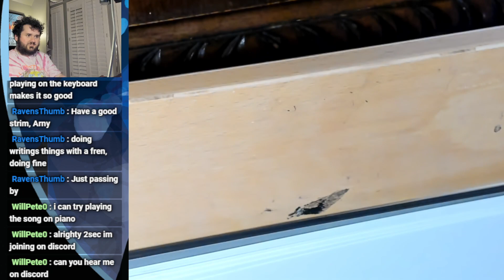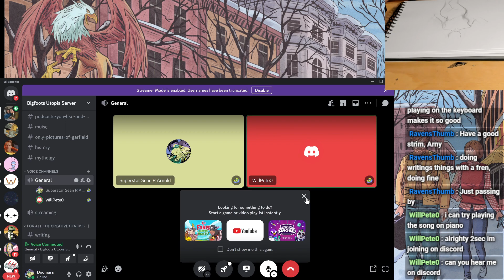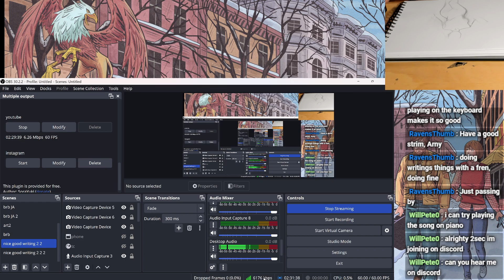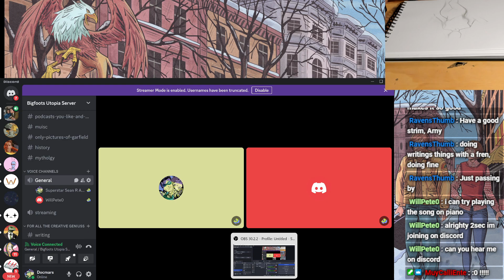Will Pete Plays the piano for us (from last night stream )￼